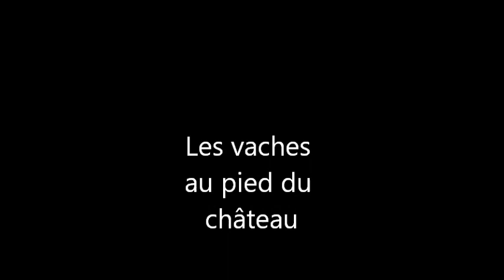Les vaches au pied du château de Bressuire.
De la chaleur, c'est si bien à l'ombre du château pour les vaches.